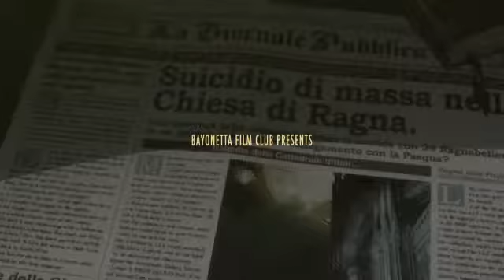Bayonetta - Bloody Fate (anime movie) trailer